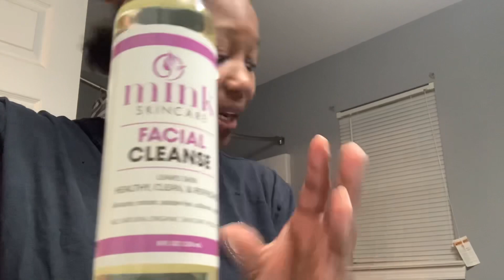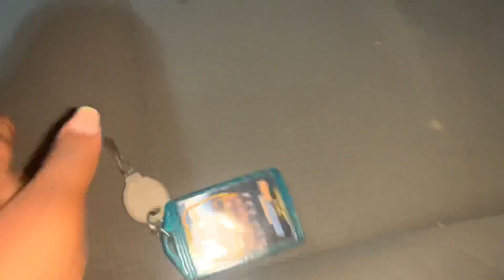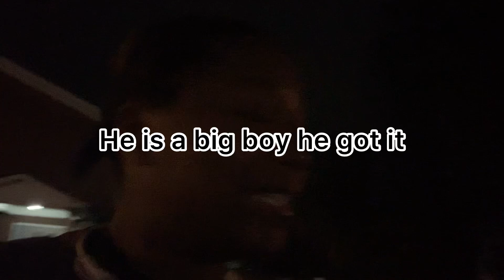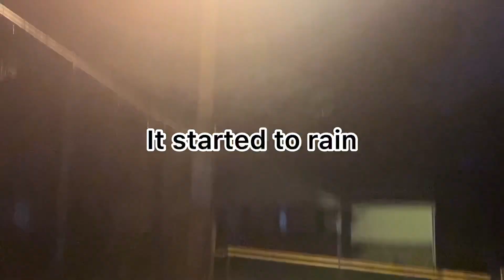Come with me on my morning routine.